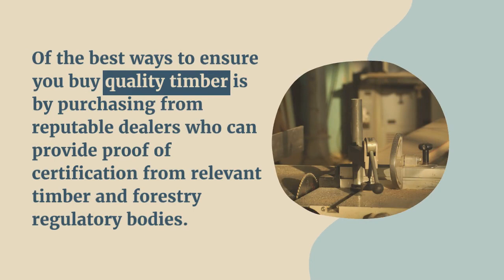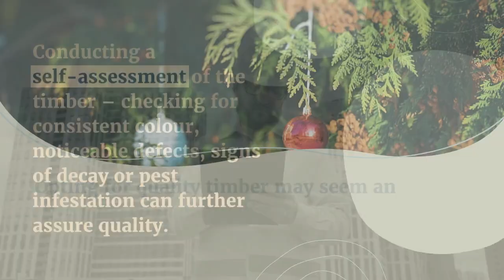How to Evaluate the Quality of Structural Timber for Sale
Various types of structural timber namely softwood, hardwood and engineered timber, each with its unique set of properties are used in constructions. Softwoods, from coniferous trees, are generally lighter and less expensive but equally strong. Hardwoods, from deciduous trees, offer a higher density and are typically more durable and resistant to wear and tear. Engineered timber, man-made wood made from waste wood materials, are popular due to their cost-effectiveness and versatility.